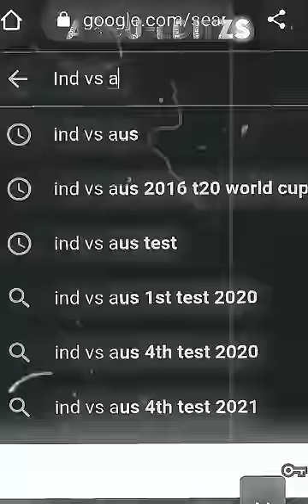Kohli👑 taken first step towards wtc cup 🥵wtcfinal